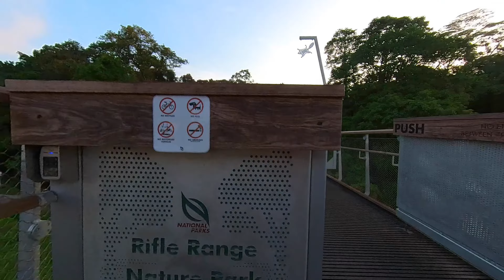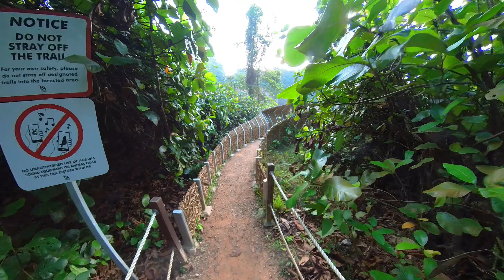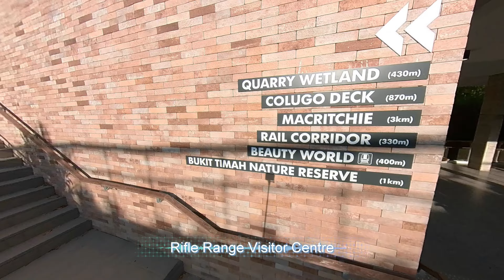Short Hiking in Singapore - Rifle Range Nature Park & Bukit Timah Nature Reserve